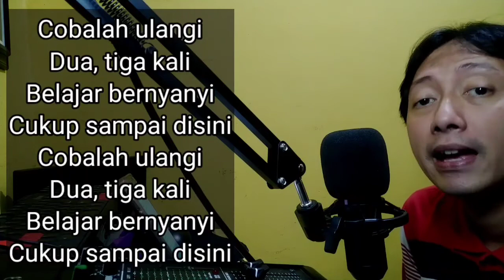Belajar Bernyanyi - Cipt. Yok Koeswoyo (Karaoke/Lyric/Minus one)